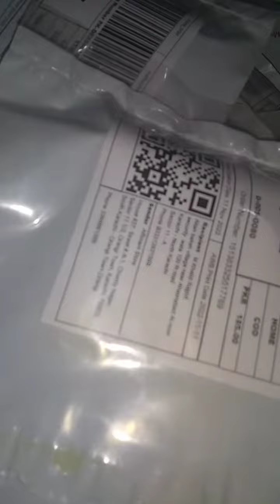11 11 Sale Day 1st Order Good hope for 12.12 InshaAllah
11 11 Sale Day 1st Order Good hope for 12.12 InshaAllah

Shop Name
2.Burhan Super Market
3.ARmani Store